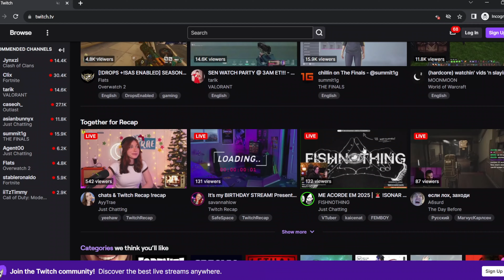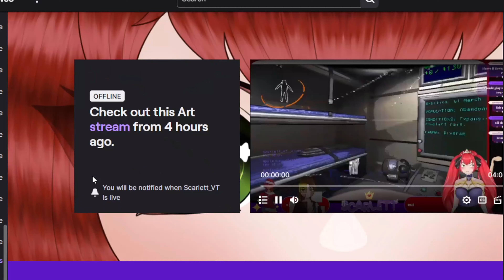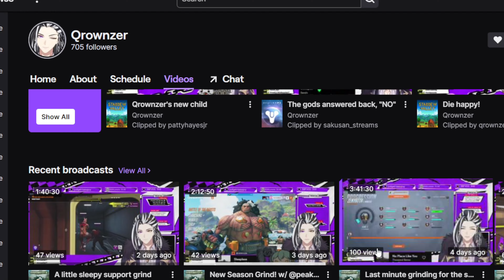Virtual Superstars: The Ultimate and most underrated Vtubers on twitch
Vtubers have been taking the world by storm ever since it originated in 2010 in Japan. Now, its been making its appearance world wide. With many ranging from charismatic personalities to incredible gaming skills, these VTubers have established themselves as the cream of the crop in the virtual entertainment realm. Join us as we dive in and get to know the best of the smallest entertainers on twitch.

In this curated list, these are streamers who have been going live on a regular schedule. Here are their direct links: